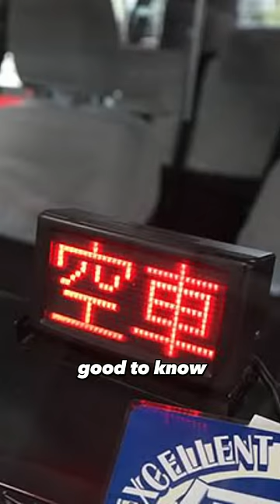Don't do this in Japan 🇯🇵